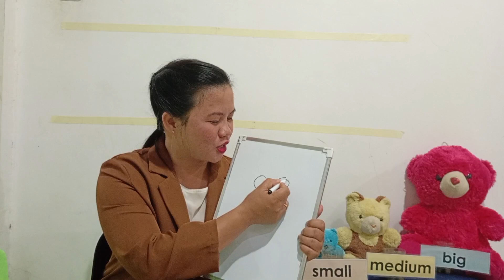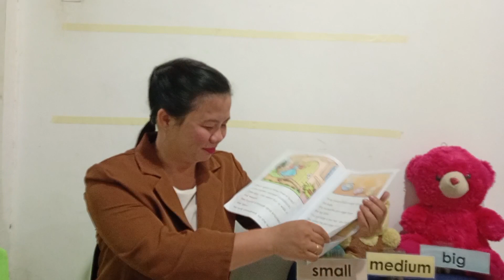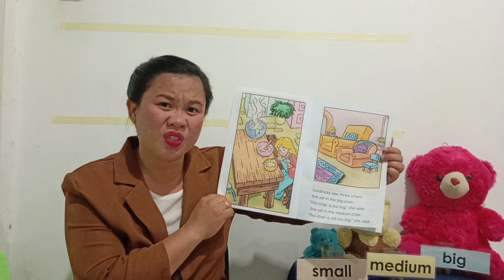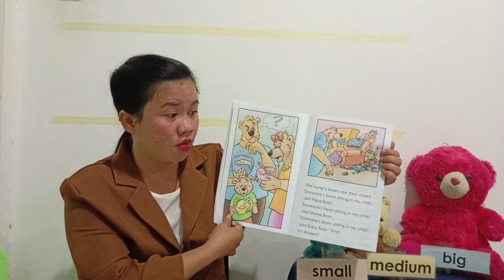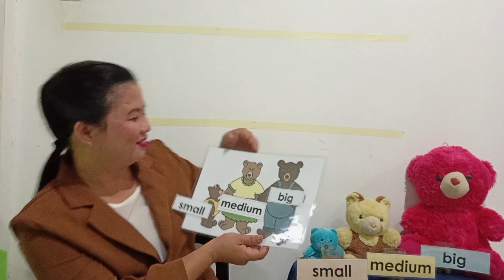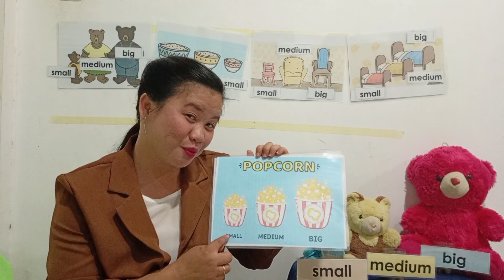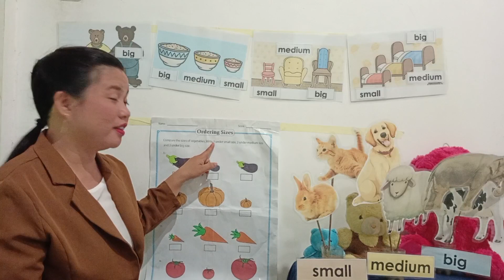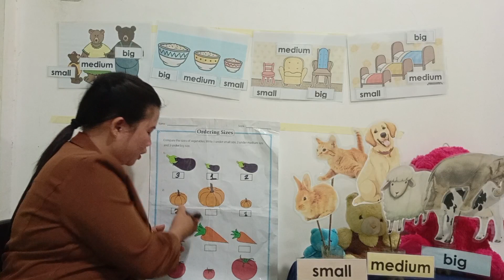Teaching Demonstration Jyves Bulquerin| Comparing Sizes|Storytelling| Goldilocks and the Three Bears